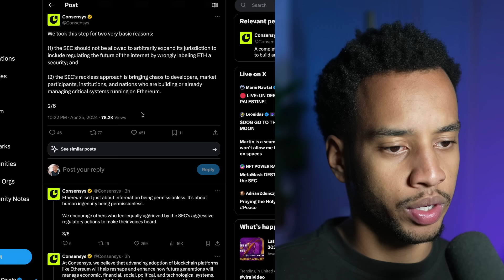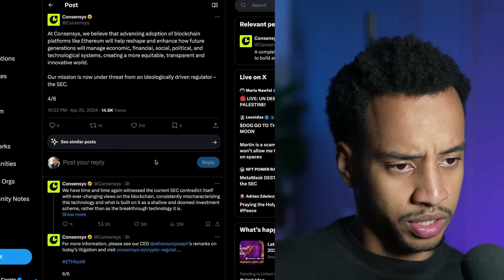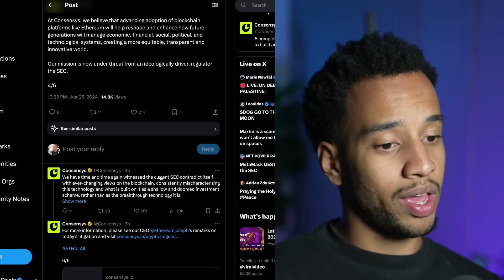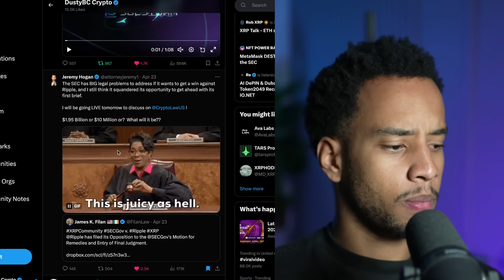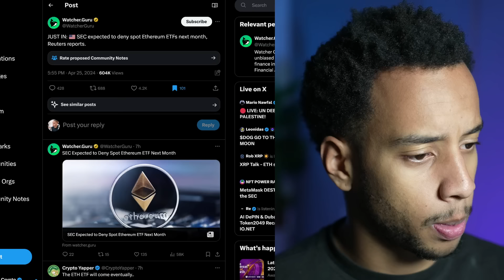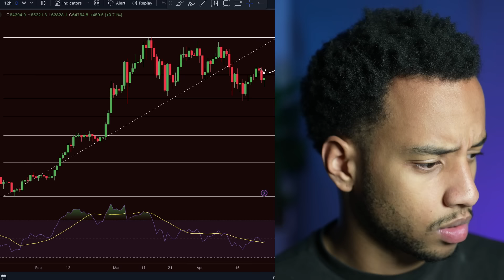CRYPTO HOLDERS: THIS IS MADNESS [SEC LAWSUIT, ETHEREUM, METAMASK...]